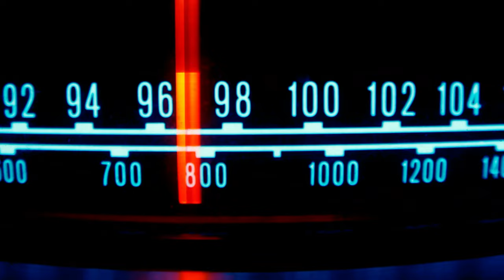This UNKNOWN Healing Treatment could CHANGE EVERYTHING! - Future Tech | Dr. Stephen Simpson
👤 Dr. Stephen Simpson is an internationally acclaimed mind coach, hypnotherapist, presenter, TEDx speaker, bestselling author, and business consultant. He has worked with many luminaries from various fields and has appeared on numerous TV and radio programs. Dr. Simpson's work centers on principles such as neuro linguistic programming, meditation, bioresonance therapy, and other energy therapies. He is also a practicing physician and has held executive positions in multinational corporations. Additionally, he has been involved in global health initiatives alongside influential figures such as Bill Clinton and Bill Gates.

𝗪𝗜𝗟𝗟 𝗝𝗢𝗛𝗡